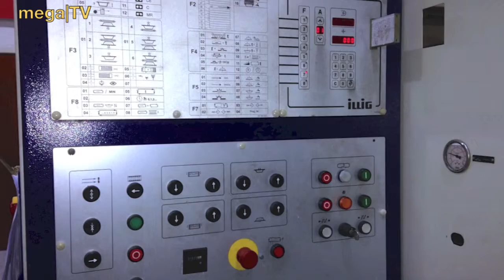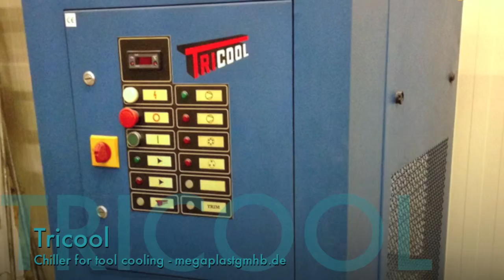ILLIG RV 74 Vacuum Forming machine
Year 1997, 3 Station Thermoforming machine.
Thermoforming machines, Vacuum forming machines, Blister